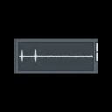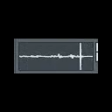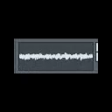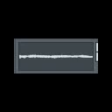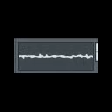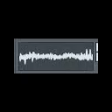2 technos is better than 1